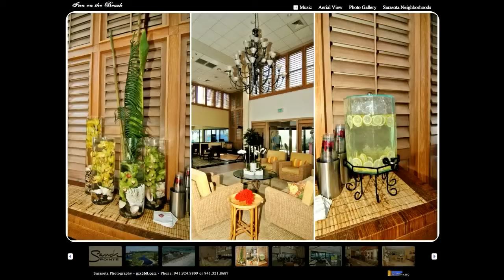230 Sands Point Road #3504 Longboat Key - Longboat Key Club & Resort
This direct beachfront Club Suite offers commanding vistas of the azure waters of New Pass and the Gulf of Mexico.  This updated and fully furnished Club Suite floor plan is currently in the hotel program.  Located behind the gates of the Longboat Key Club, the exclusive, gated and private club located just off the mainland of Sarasota, Florida, this condominium-hotel offers buyers attractive rental opportunities.  The property has received the AAA Four-Diamond rating and offers a multitude of ways to enjoy your leisure time including the private beach just steps away, a spa & wellness facility, Tennis Gardens with 20 tennis courts, 45 holes of championship golf, full service marina and heated pool and spa.  Conveniently located at the south end of Longboat Key, owners enjoy being minutes away from renowned St. Armand's Circle shopping and the many cultural offerings in downtown Sarasota. The purchase of a condominium unit entitles you to participate in the Ownership Rental Program if you choose.